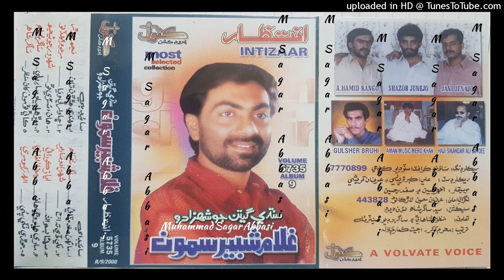Likhi De Ta Aj Khan Poe Dosti Khatam Aa GHULAM SHABBIR SAMO Kanwal Album 09 Lyrics Shahzad Sario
abida parveen
sufiscore
sufiscore songs
sufiscore
sufi song
sufi sufi song
sufi kalam
qawwali song
new qawwali song
qawwali
mumtaz molai
mumtaz molai
sanam marvi
duet song
sindhi new songs
sufi songs
sanam marvi
faiza ali
ktn tv
sindh tv
Sufi songs